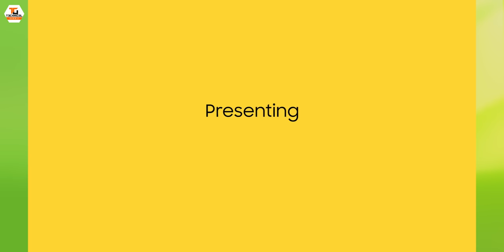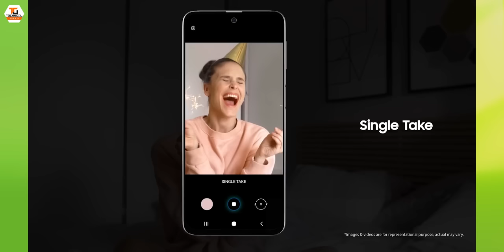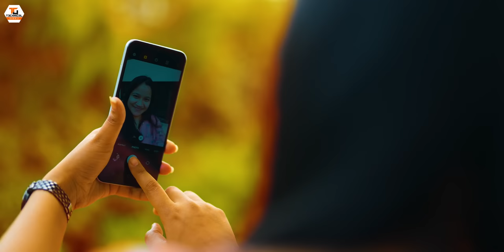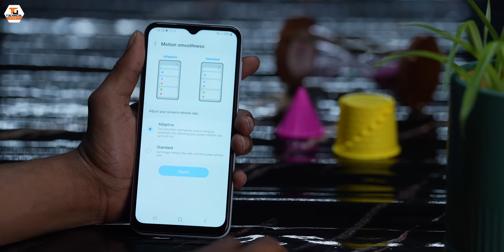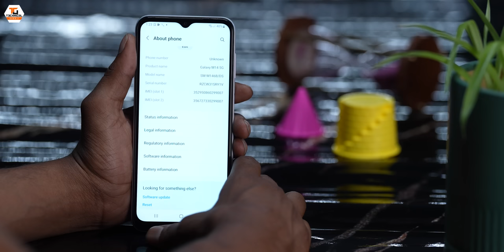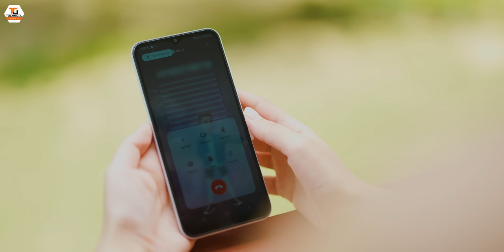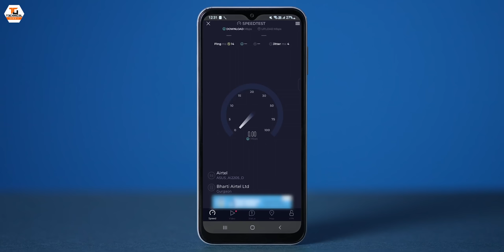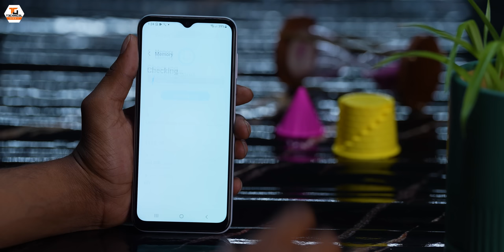This Budget Phone Is A True Monster🔥🔥🔥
Namaskaar Dosto, is video mein maine aapse baat ki hai Samsung ke Monster5G GalaxyM145G ke baare mein baat ki hai aur share ki hai isi Galaxy M14 5G ki unboxing aur ek first look. Galaxy M14 5G Smartphone mein hai Samsung Exynos 1330 5nm 5G Processor, 6.6inch ka FHD+ 90Hz PLS LCD Screen, 4GB/6GB RAM aur 128GB Storage, Galaxy M14 5G mein 6000mAh ki battery hai aur 25W ki fast charging available hai. Galaxy M14 mein Triple rear camera hai 50MP Primary + 2MP macro + 2MP Depth Camera aur 13MP Selfie Camera hai. Mujhe umeed hai ki aapko Galaxy M14 5G ki unboxing pasand aayegi.

Price of Galaxy M14 5G with Offers
4GB + 128GB INR 13,490
6GB +128GB INR 14,990

Our Camera Gear:
1. Sony Alpha 7S III camera